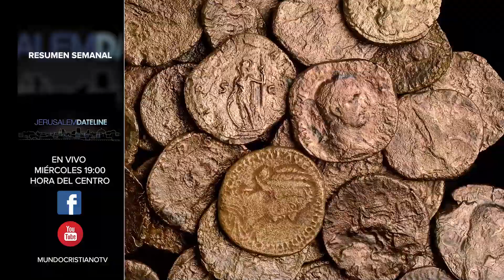🔵RESUMEN DE LAS NOTICIAS DE ISRAEL Y MEDIO ORIENTE | MUNDOCRISTIANO.TV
🔵GRUPO REBELDE RADICAL FINANCIADO POR IRÁN DISPARÓ UN COHETE CONTRA EMIRATOS ÁRABES UNIDOS

🔵AMNISTÍA INTERNATIONAL HA PUBLICADO UN INFORME EN EL QUE SE ETIQUETA A ISRAEL COMO UN ESTADO APARTHEID

🔵EL MINISTRO DE DEFENSA ISRAELÍ BENNY GANTZ REALIZÓ UNA VISITA HISTÓRICA A BAHREIN